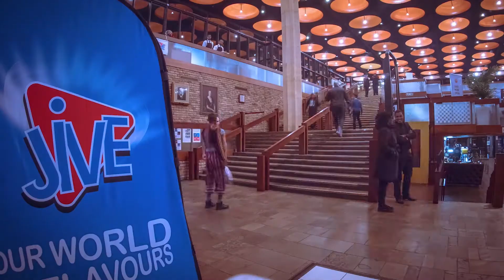15 Years Of Funny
Look back at the history of the Jive Cape Town Funny Festival and the performers that have graced the Baxter Theatre stage over the past 15 years.